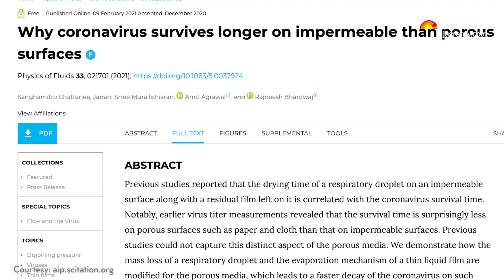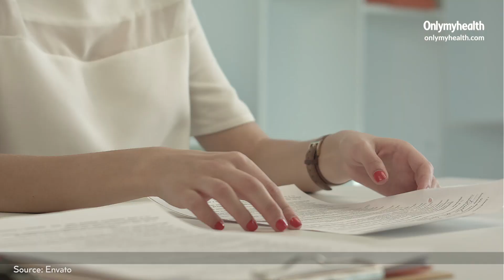IIT Bombay के Study में दावा, कांच और प्लास्टिक सतहों पर ज्‍यादा समय तक जिंदा रहता है Coronavirus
कोरोनावायरस (Coronavirus) को लेकर दुनिया भर में अध्ययन चल रहे हैं. अब आईआईटी बॉम्‍बे(IIT Bombay coronavirus study) के अनुसंधानकर्ताओं ने अपने अध्यययन के आधार पर दावा किया है कि कांच और प्लास्टिक(Glass and plastic) वाली सतहों की तुलना में कागज और कपड़े(Paper and clothes) पर कोरोनावायरस कम दिनों तक ज़िंदा रह सकता है(Coronavirus survives longer on glass and plastic). इसका मतलब कांच और प्लास्टिक वाली सतहों पर कोरोनावायरस लम्बे समय तक जीवित रह सकता है.